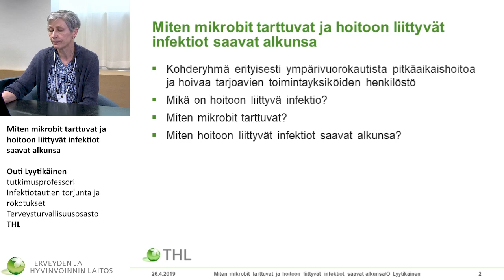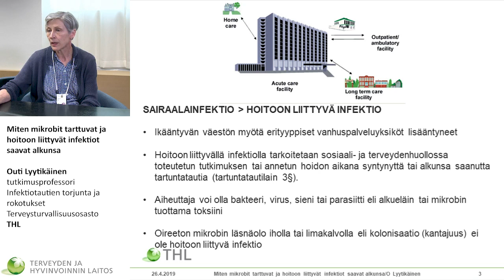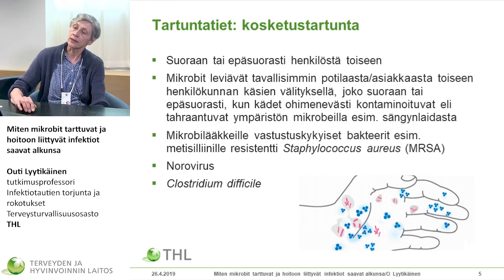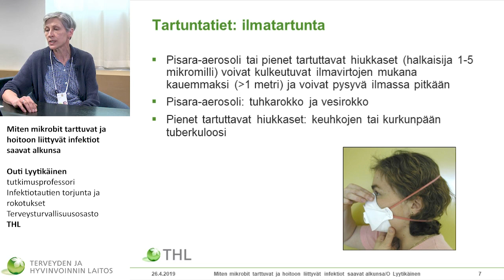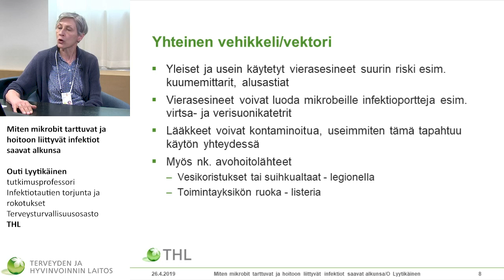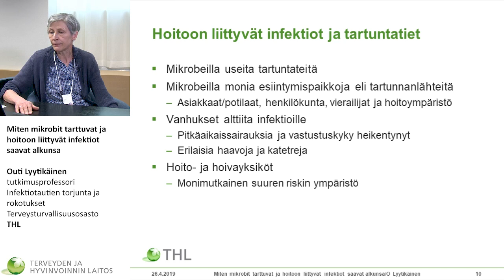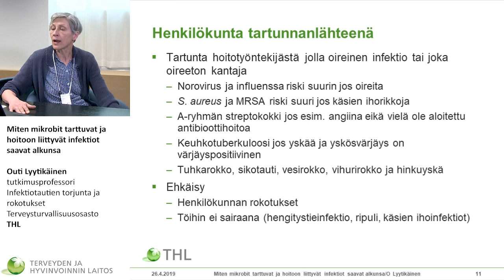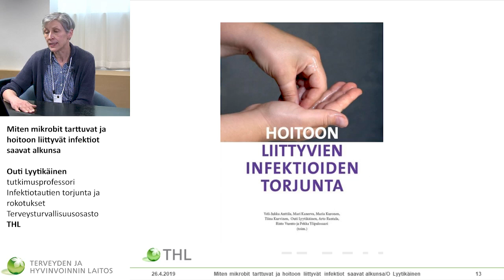Miten mikrobit tarttuvat ja hoitoon liittyvät infektiot saavat alkunsa?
Tietoa hoito- ja hoivatyötä tekeville: Miten mikrobit tarttuvat ja hoitoon liittyvät infektiot saavat alkunsa?